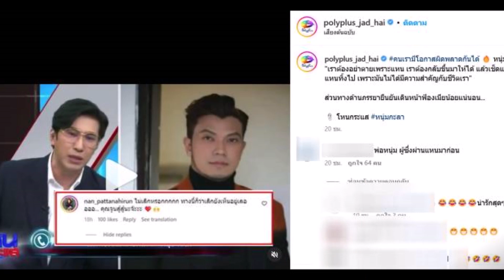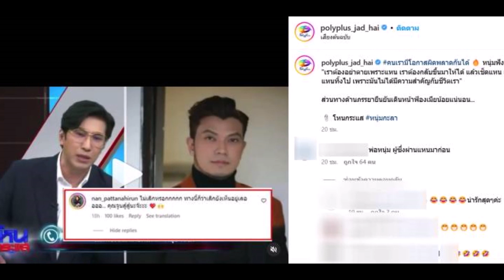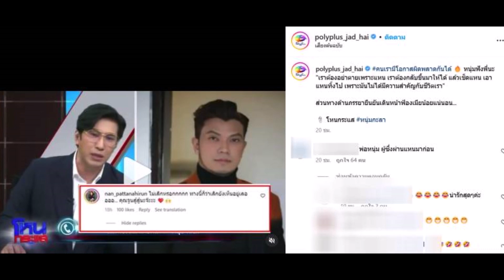น้องสาวหนิง ปณิตา โผล่คอมเม้นต์ข่าวหนุ่ม กะลา